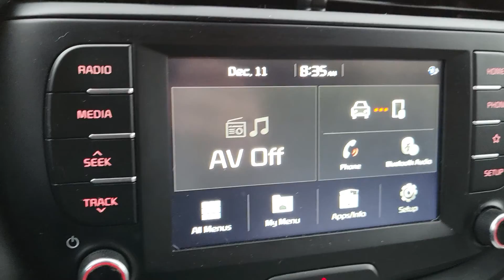Background Noise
Background noise for your weary soul.